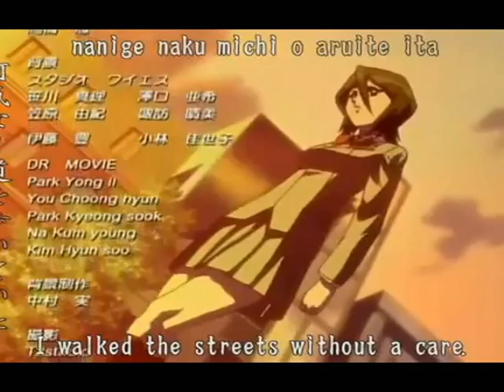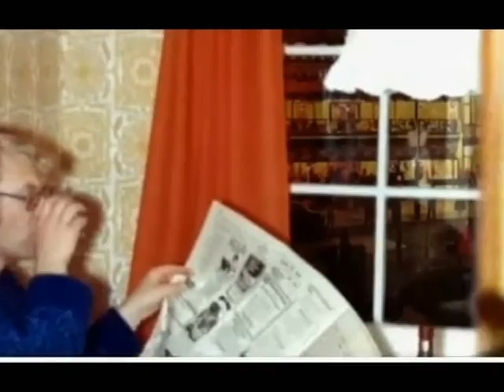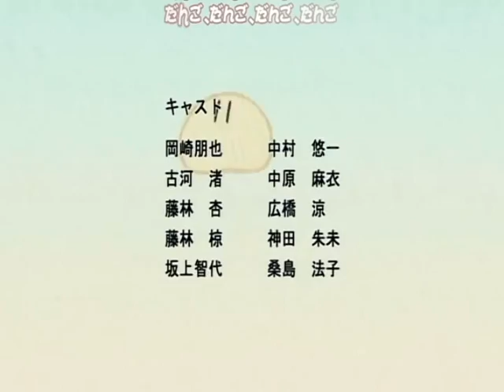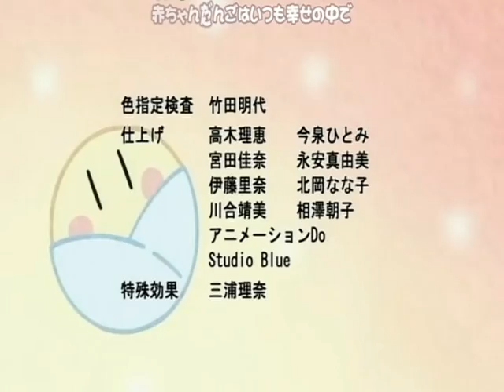Yeah, Uh, Ehhh-Eh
"Thank You!!" by HOME MADE Kazoku
"Lowdown" by Boz Scaggs
"Replay" by Iyaz
"Samba da Bencao" by Sergio Mendes
"The Goofy Goober Song" by Mike Simpson
"Daily Routine" by Animal Collective
"Superfast Jellyfish" by Gorillaz
"Eple" by Röyksopp
"Ice Cream Paint Job" by Dorrough
"Tsuki to Ouji" by Akitaka Tohyama, Kenji Ninuma
"Ladies of the World" by Flight of the Conchords
"Rude Boy" by Rihanna
"Empire State of Mind" by Jay-Z ft. Alicia Keys
"Dango Daikazoku" by Chata
"Party in the U.S.A." by Miley Cyrus
"Float On" by Modest Mouse
"Ex-Factor" by Lauryn Hill
"Touch the Sky" by Kanye West ft. Lupe Fiasco
"W.O.E. Is Me (World of Entertainment)" by Jurassic 5
"More Than a Woman" by Bee Gees
"Galang" by M.I.A.
"Frantic Situation" by Afrika Bambaataa & Soulsonic Force

Here's a mashup mix woooo!

Shout out to DJ AuraQualic's brilliant Clannad/Busta Rhymes mashup!
That mashup introduced me to "Dango Daikazoku" and the anime Clannad.
It's awesome, so I decided to put "Dango Daikazoku" in this mix.
Enjoy, and comments/likes are appreciated! Thx 4 watchng